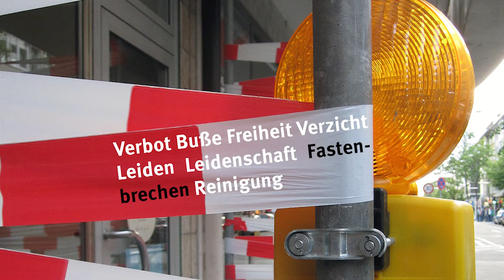Fastenzeit-Impuls "Freiheit"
Fastenzeit. Nach fast einem Jahr mit Corona fragt man sich: Was denn jetzt noch fasten? Worauf denn noch verzichten?!? Oder kann Fasten auch etwas mit "Freiheit" zu tun haben? Was ist "Freiheit" überhaupt? Ralf-Uwe Beck, Pfarrer und Leiter der Presse- und Öffentlichkeitsarbeit der EKM, mit seinem Fastenzeit-Impuls. Weitere Impulse folgen in den kommenden sechs Wochen...